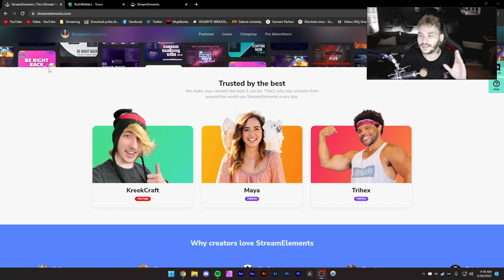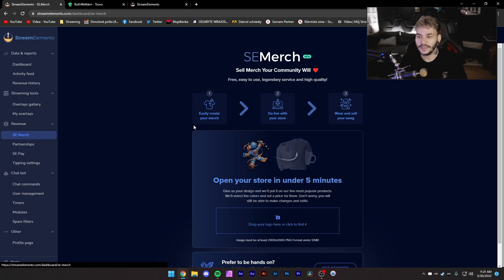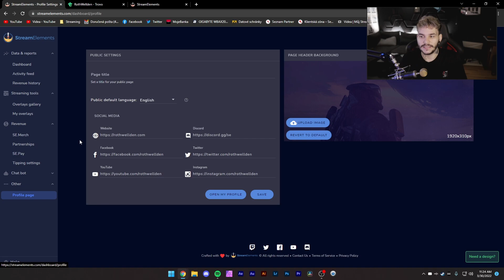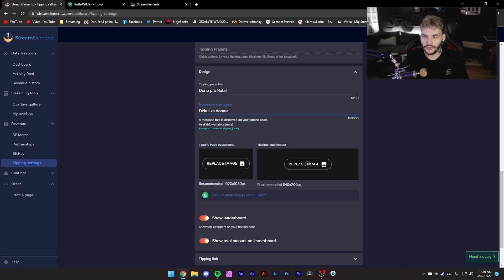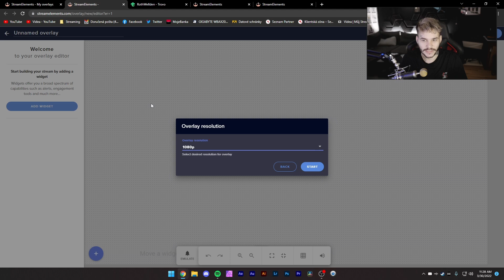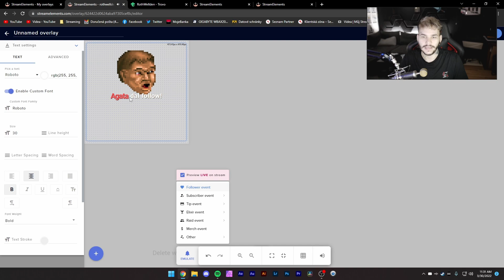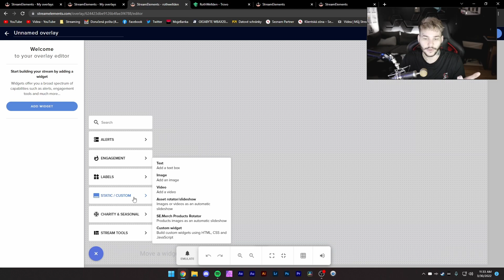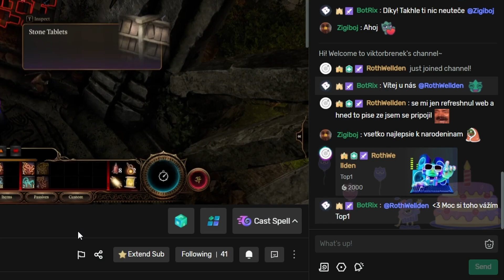Nastavení StreamElements pro Trovo.Live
Tagy do popisu: StreamElements, Návod, Stream, Streaming, Streamer, Trovo